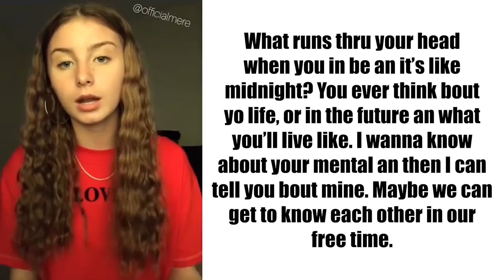Drugs All In Your Veins To Hide The Pain || officialmere